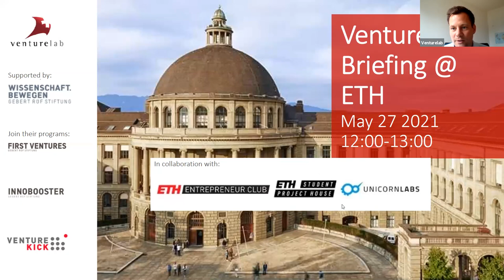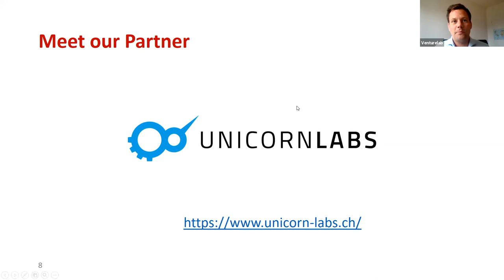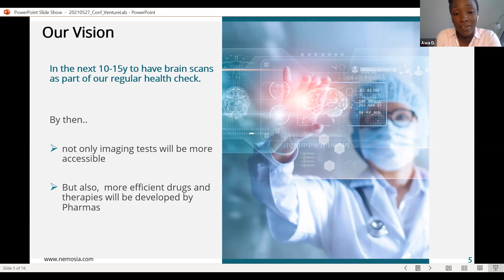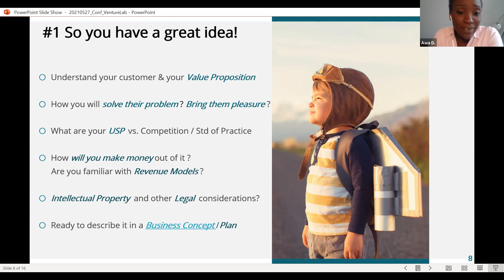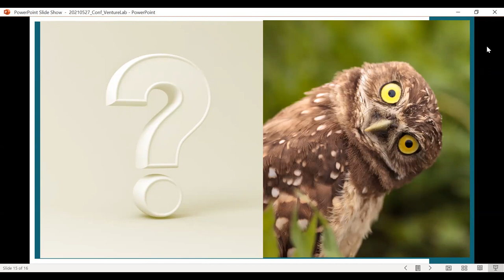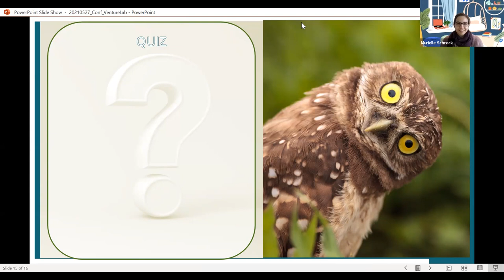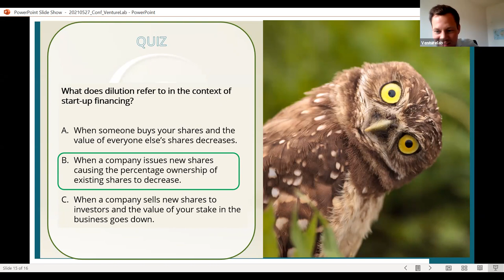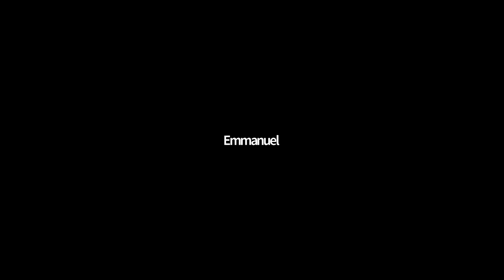Venture Briefing @ ETH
The Venture Briefing event series is designed to help students with an intent to pursue entrepreneurship take their first steps towards building a successful company.

The event features one experienced entrepreneur from your region: Awa Diagne, Founder & CEO, Nemosia.

Awa Diagne is Computer Engineering graduate from Ecole Polytechnique de Montreal and Strategy from HEC-Paris. Together with her three co-founders, she launched the ETH spin-off Nemosia, a biotech company that focuses on solutions for the early detection of neurological illnesses.

Awa has over 15 years of international experience in business process optimization and digital transformation in Life Sciences and Natural Resources industries. As Management Consultant, she has been supporting Fortune 500 companies such as Merck, Roche and Novartis. She is Senegalo-Canadian and has been living and working across the globe (Africa, America, Europe, Asia) for the last 20+ years. Through her expertise, she will be able to implement industry best practices in the operations of the business. In her free time, Awa practices meditations, volunteering, and water sports.

She will talk about his startup and share details about her journey building a successful company. She will also help answer some of your questions during the Q&A session:

How to validate my idea?
How to fund my idea?
How to find help to bring my idea to life?

You will also be introduced to different support programs available to new entrepreneurs:
InnoBooster (up to 150k grant to accelerate market entry)
First Ventures (financial support and tailored coaching program for University of Applied Science students)

Thank you to the Gebert Rüf Stiftung for supporting this event and to our local partners: ETH Entrepreneur Club, ETH Student House Project, Unicorn Labs.